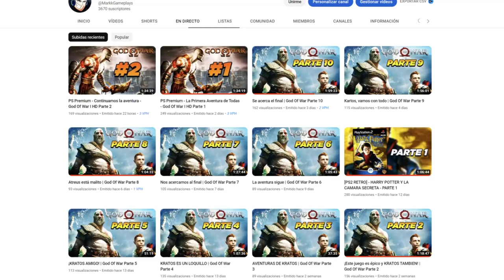NUEVO GOKU ULTRA INSTINTO LEGENDS LIMITED - DRAGON BALL LEGENDS